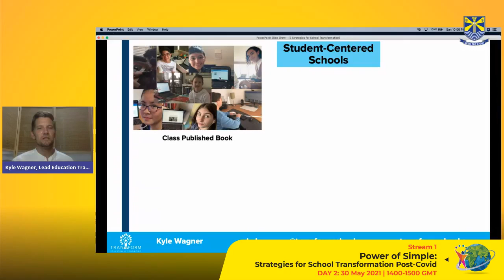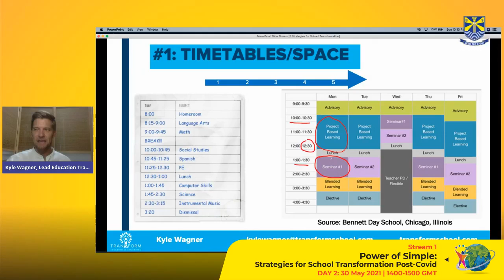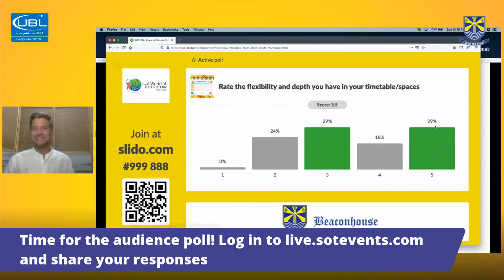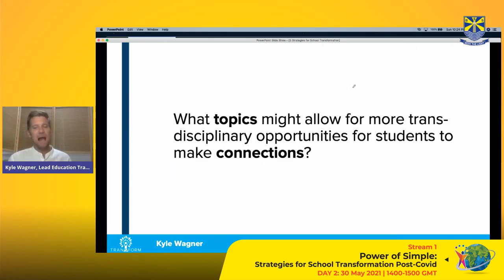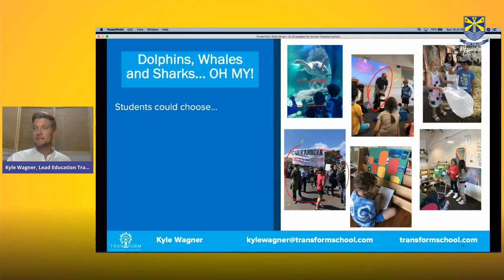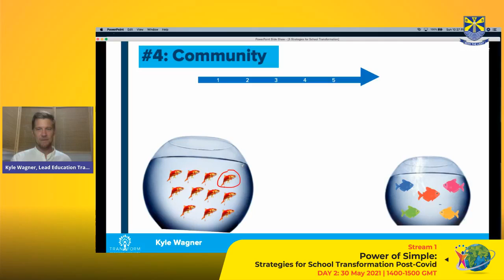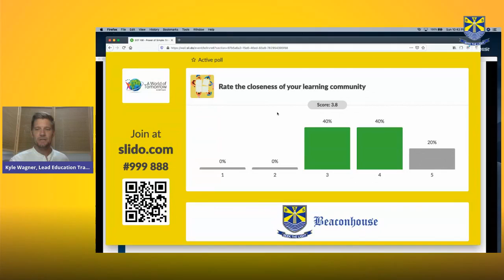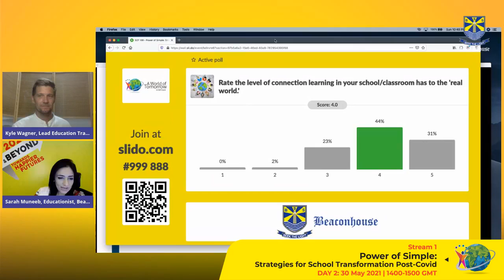SOT XIII | Workshop | Power of Simple Strategies for School Transformation Post Covid | SOT Events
SOT XIII - Workshop: Power of Simple: Strategies for School Transformation Post-Covid
Host: Sarah Muneeb
Workshop facilitator: Kyle Wagner